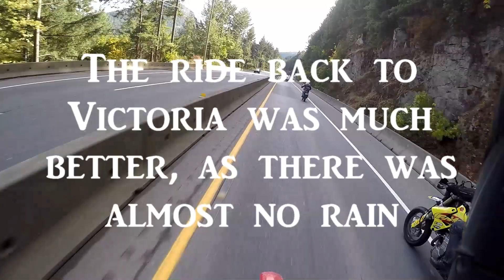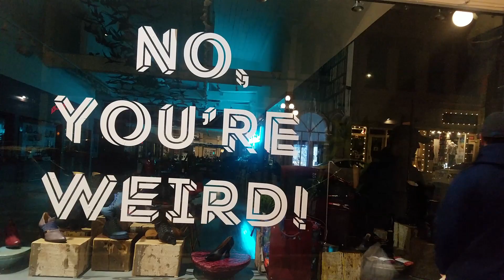Vancouver Island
From our ferry at Sidney, we ride Vancouver Island. And back.